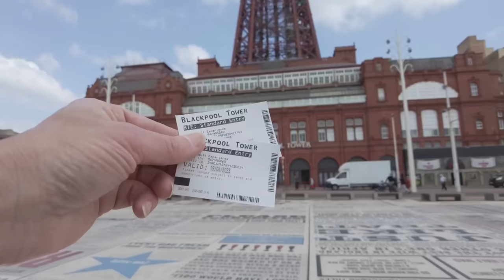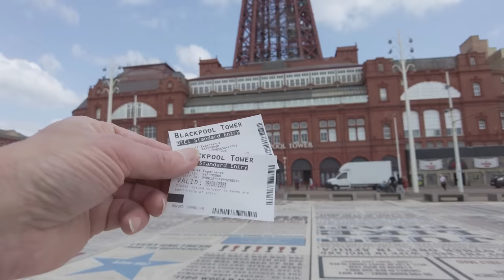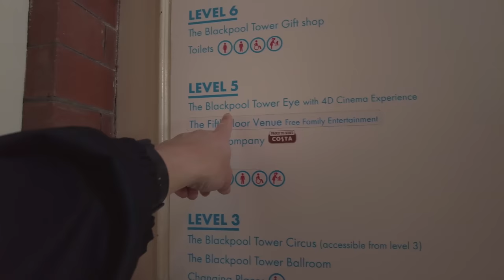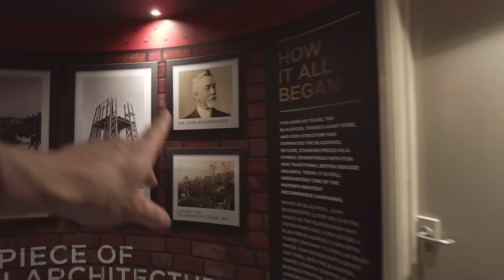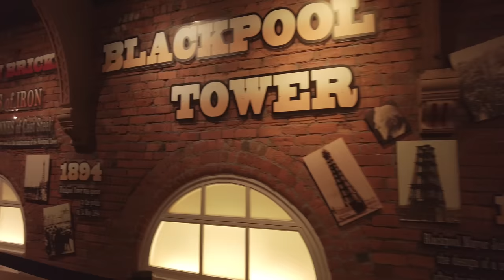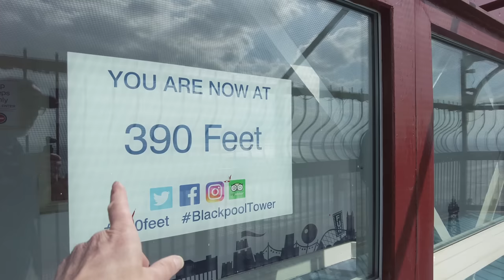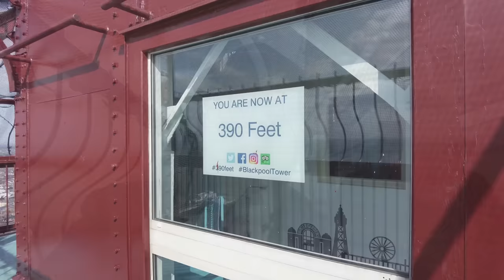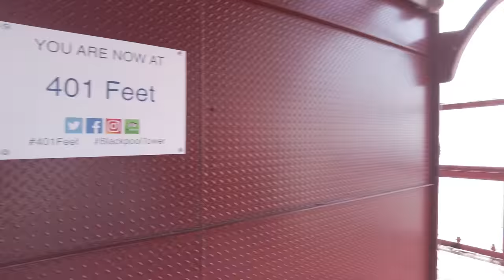The MacMaster took me up Blackpool Tower! 🗼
I finally went up Blackpool Tower after more than 40 years since I was last up, all thanks to The MacMaster.

Panasonic S5II
DJI Osmo Pocket 2
RØDE Wireless Go II Mic (Search Amazon Store)
DJI Osmo Mobile